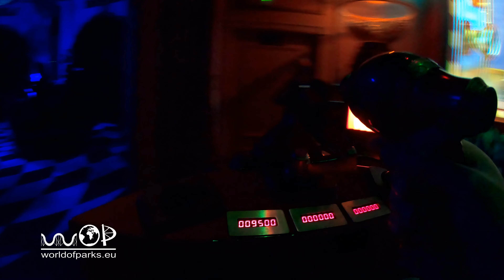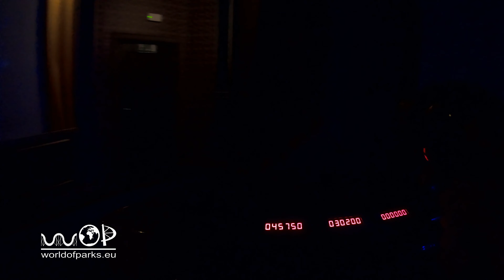Walibi Belgium Popcorn Revenge (Onride) Full Ride-Through Experience - Interactive Dark Ride Walibi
Walibi Belgium Popcorn Revenge (Onride) Full Ride-Through Experience - Interactive Dark Ride Walibi Belgium Onride Popcorn Revenge Themenfahrt (4K/POV) Alterface Ride : Popcorn Revenge heißt der neueste Interactive Dark Ride, vom Hersteller Alterface, im belgischen Freizeitpark Walibi Belgium. Erlebt die Fahrt onride POV, in 4K Auflösung (UHD 2160P).

Popcorn Revenge is the name of the latest Interactive Dark Ride, made by Alterface, in the Belgium theme park Walibi Belgium. Experience the ride onride POV, in 4K resolution (UHD 2160P).

Popcorn Revenge est le nom du dernier Interactive Dark Ride, réalisé par Alterface, dans le parc à thème belge Walibi Belgium. Découvrez le POV ride onride, en résolution 4K (UHD 2160P).

Popcorn Revenge is de naam van de nieuwste Interactive Dark Ride, gemaakt door Alterface, in het Belgische themapark Walibi België. Ervaar de rit op POV, in 4K-resolutie (UHD 2160P).

Popcorn Revenge es el nombre del último Interactive Dark Ride, realizado por Alterface, en el parque temático belga Walibi Belgium. Experimente el viaje onride POV, en resolución 4K (UHD 2160P).

Popcorn Revenge to nazwa najnowszej Interactive Dark Ride, wyprodukowanej przez Alterface, w belgijskim parku rozrywki Walibi Belgium. Przeżyj jazdę onride POV w rozdzielczości 4K (UHD 2160P).

Popcorn Revenge, Belçika tema parkı Walibi Belgium'da Alterface tarafından yapılan en yeni Interactive Dark Ride'ın adıdır. 4K çözünürlük (UHD 2160P) ile sürüş onrid POV deneyimini yaşayın.

Popcorn Revenge är namnet på den senaste Interactive Dark Ride, gjord av Alterface, i den belgiska temaparken Walibi Belgium. Upplev POV-åkningen i 4K-upplösning (UHD 2160P).

Popcorn Revenge è il nome dell'ultimo Interactive Dark Ride, realizzato da Alterface, nel parco a tema belga Walibi Belgio. Sperimenta il giro in modalità POV, con risoluzione 4K (UHD 2160P).

Popcorn Revenge - это название последней интерактивной Dark Ride, созданной Alterface, в бельгийском тематическом парке Walibi Belgium. Испытайте поездку в режиме POV в разрешении 4K (UHD 2160P).

Popcorn Revengeは、ベルギーのテーマパークWalibi BelgiumにあるAlterfaceの最新のInteractive Dark Rideの名前です。 4K解像度（UHD 2160P）でライドオンライドPOVを体験してください。

 “爆米花复仇”是Alterface在比利时主题公园“比利时瓦利比”上推出的最新“互动式深色骑行”的名称。 体验4K分辨率（UHD 2160P）的骑乘POV。

Dieses Video entstand in Zusammenarbeit und mit freundlicher Unterstützung durch Walibi Belgium. / This video was created in collaboration and with the kind support of Walibi Belgium.